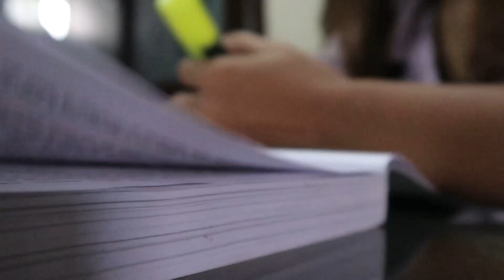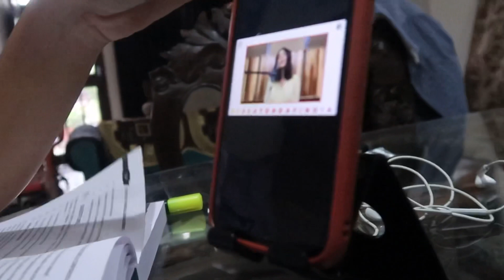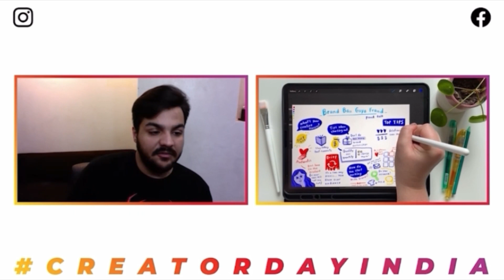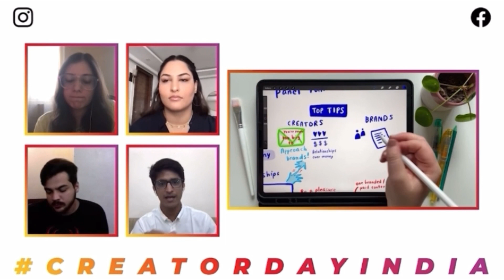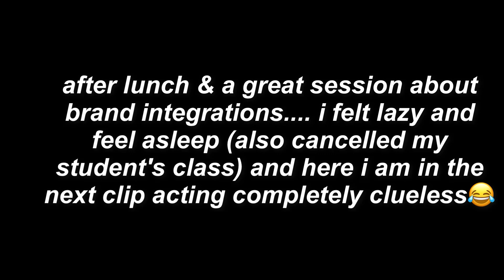Vlog Bloggers Meet, Creators India Event but then Rains ⛈☔️🥲......... | Tanuja Rajawat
💫Intro: Panthurr- i love you
Follow Panthurr and Support the artist

FAQ's
Age: 22 years
Home: Chandigarh, India
Shot on: Canon G7 X Mark ii ,Iphone XR
Tripod: DIGITEK DTR 550 LW Tripod
Ringlight: DIGITEK 18" Professional big LED Ring Light
Edited on: Inshot Mobile App, iMovie, & Videoleap

All the content and images on this channel belong to me and are protected under copyright law. Kindly don't copy or reproduce any content without my prior explicit permission.